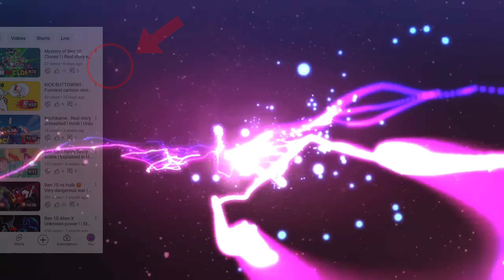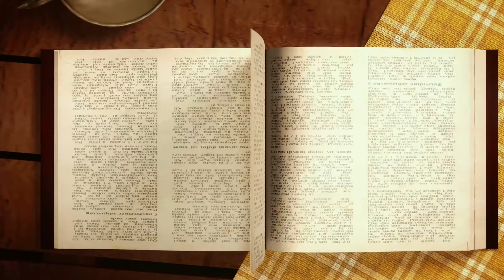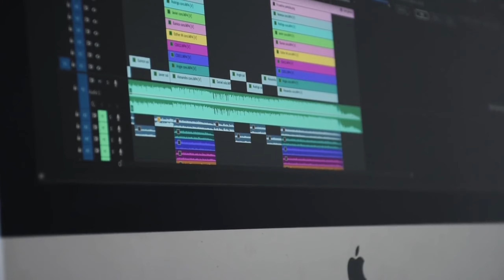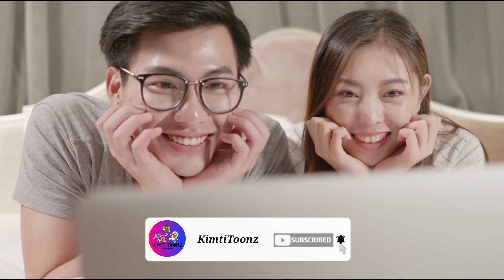Dragon Tales: Funny story in Hindi | Urdu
Warm welcome to Kimti Toonz !
Presented by Kimti Media
Yahan par milenge apko bahtreen animation movies ke mazedar recap jo kisi ke bhi liye easy hai or jo animation film ko jaldi se samajhna chahte hain.

Har recap ko dhyan se taiyaar kiya jata hai taki aapko film ke sabse important hisson ka ek alag hi point of view mil sake, jisse aapko film ka andaaz aur kahani ka swaad mil sake. Recap ki lambai aam taur par 5 - 10 minutes hoti hai, jisse aap aasani se pata laga sakte hain ki kya ek animation movie aapke liye hai ya nahi.

Kimti Toonz mein hum new aur interesting animation movies ko explore karenge.